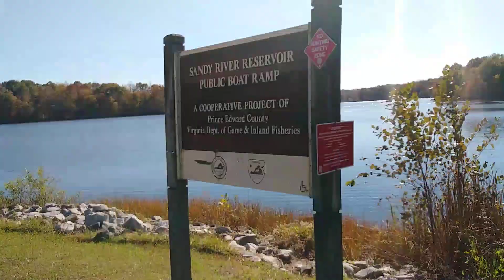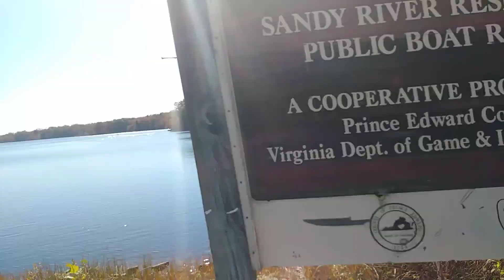River vlog for you guys!!!!!